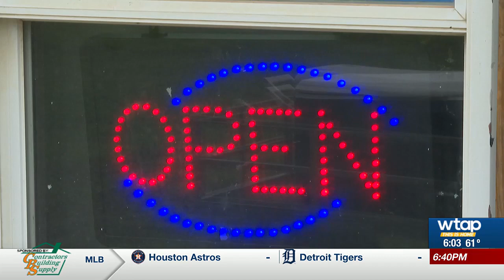Philippines Best Food opens after tragic flooding